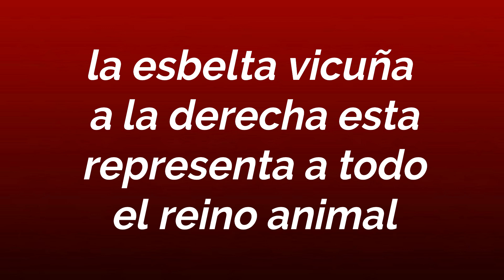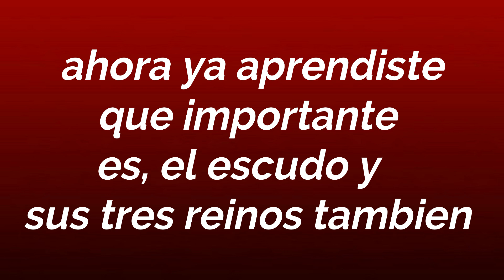El escudo del Perú canción infantil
El escudo del Perú cantada por alicia macuri
si quieren saber mas de alicia macuri y sus canciones, visiten su facebook: